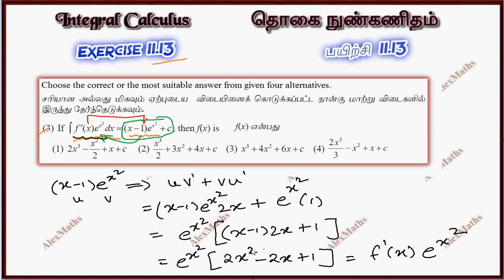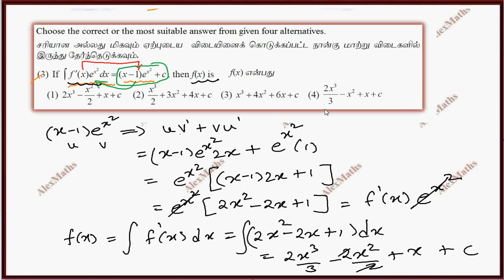Class 11| Exercise 11.13 Q.No.3 | Integral Calculus | Tamil Nadu New Syllabus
CHAPTER 11 – Integral Calculus
Newton-Leibnitz integral
Basic rules of integration
Integrals of the form f(ax + b)